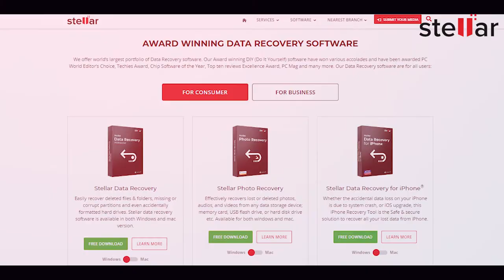LinkedIn Profile Video, MR. Sudhanshu Puri, SR. Vice President { DB & Marketing)